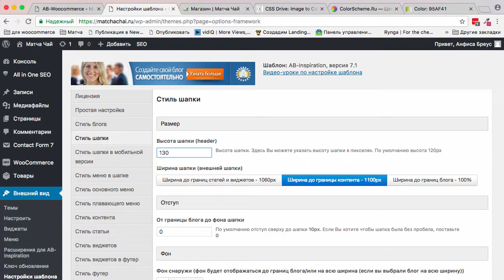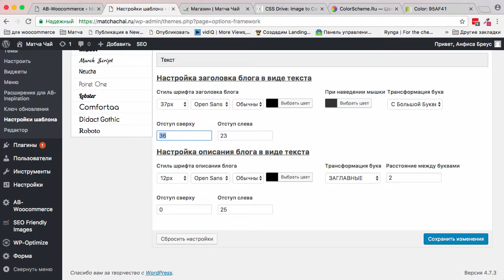WooCommerce. Как отрегулировать расположение заголовка лого в шапке магазина.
для блога и интернет-магазина на WordPress и WooCommerce с шаблоном AB-Inspiration